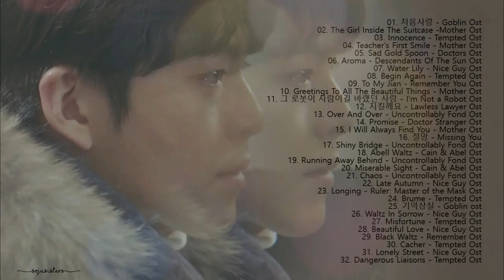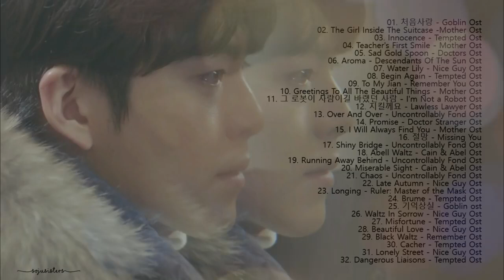kdrama Ost Instrumental Piano # 3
❋ Music for working/studying/sleeping/relaxation, etc. I make music that will relax the body and mind. The music-making process itself also makes me feel peaceful and refreshed. That is the healing effect of music!
I provide what I like, hope you enjoy it ❤️

❋ 이 노래를 친구들과 공유하세요

Enjoy the videos. Have a nice day to you all :D

If you leave the source and link, it's ok to use as background music.